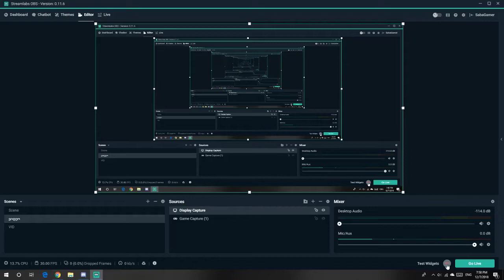Fortnite-ახალი სეზონის პირველი GamePlay!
-დიდი მადლობა 300 გამომწერისთვის და წინ დიდი გზა გვაქ 400 გამომწერისთვის :D

-Programs
🔥OBS
🔥Geforce Experience
🔥Camtasia Studio
🔥Davinci Resolve

🔥CPU-i5-6500/3.20GHz
🔥SSD-250GB
🔥HDD-1000GB